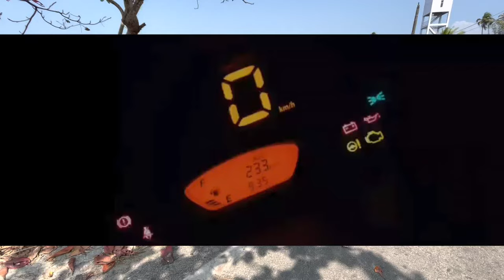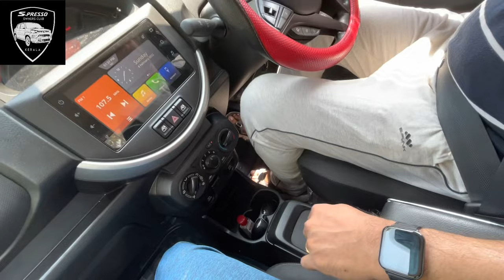How to drive S Presso Automatic Car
Video credits : - Mr. Rejith from Cherthala, SPOC-M Member

(For adding new members - you can share this link to them and ask to join in the Welcome group and post their details. After verification they can be added to our Main group)

Ignis
WagonR Wagon R
Swift
Baleno
Celerio
Dezire
Brezza
Ertiga
Alto 800
XL6
CNG
AGS